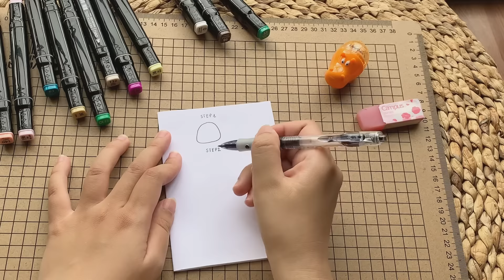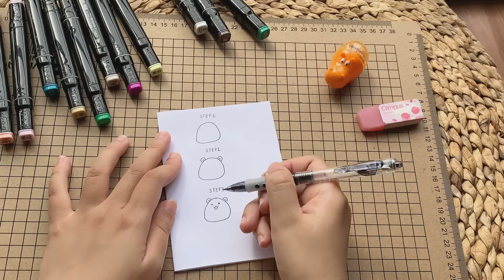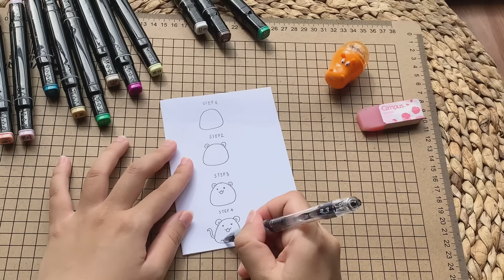Baby mouse | How to draw series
Modern life is full of stress and other factors that negatively impact health, and everyone wants to know how to stop, look back, and continue living quietly. There are many ways to relax and achieve mental balance. But the most fascinating and fun way to do it is drawing. Hey guys, let's paint with me right now! ♥ ♥ ♥